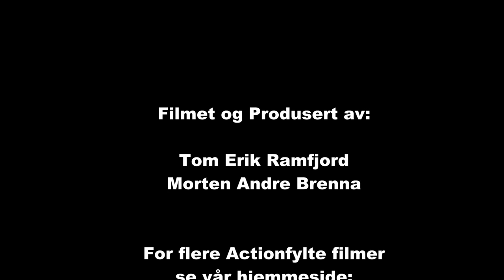Bilcross Fluberg 26.04.2014